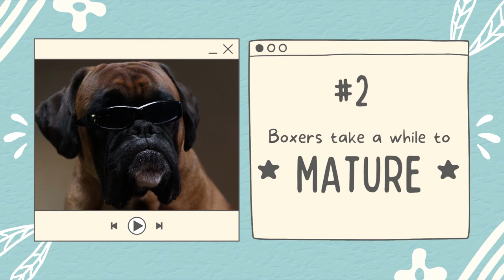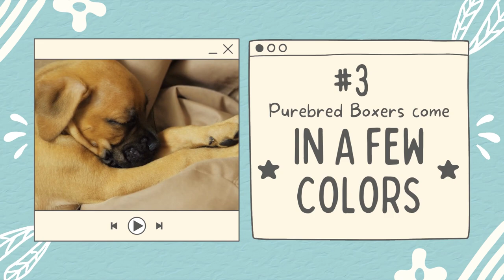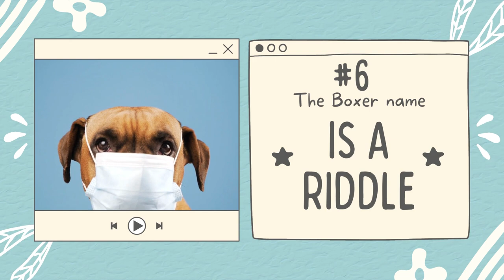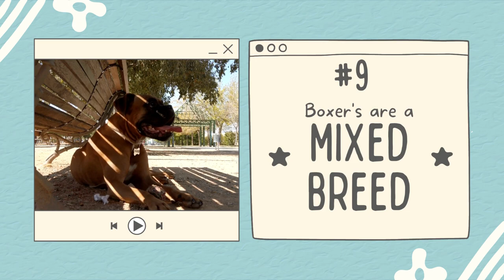11 Boxer Facts You MUST Know Before You Own One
Are you the proud new owner of a boxer pup? Get ready to learn about 11 amazing facts about boxers that you should know before bringing your new pet home. This video is part of the dog breed facts playlist From their impressive physical abilities, to their unique personalities, this video will be packed with interesting information about these wonderful animals! Learn what makes them special and how to properly care for them in order to ensure you both have a long and happy life together.

Take the quiz to find out Which Dog Breed Would You Be